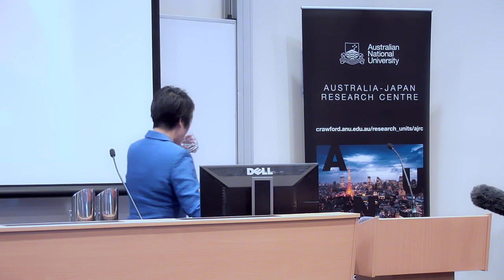Japan Update 2019: Welcome and Yoko Kamikawa keynote speech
Japan has entered a new Reiwa era with the new Emperor.

Japan is the world’s third largest economy with a stable government — Shinzo Abe is about to become Japan’s longest serving prime minister. But the country is dealing with domestic challenges of a shrinking and ageing population, a weak opposition and huge government debt. Internationally, Japan is navigating a path between China and the United States, a relationship with South Korea that is in free fall, and a North Korean neighbour with nuclear weapons.

The G20 summit in Osaka is concluded but uncertainty remains regionally and internationally. Prime minister Abe’s ruling party won the recent upper house elections but uncertainty remains domestically.

What will Japan look like, as Tokyo hosts the Olympics next year?

This year’s update brings together distinguished experts in the fields of politics, policy, and economics from Japan and Australia for the latest research and debates on these issues.